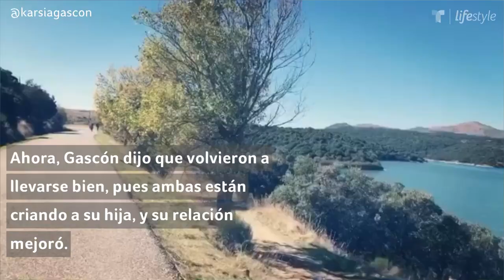Así son las relaciones de los famosos que cambiaron de sexo | Familia | Telemundo Lifestyle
Estas celebridades transgénero decidieron cambiar de sexo y demostraron que realmente el amor puede surgir en cualquier lugar.